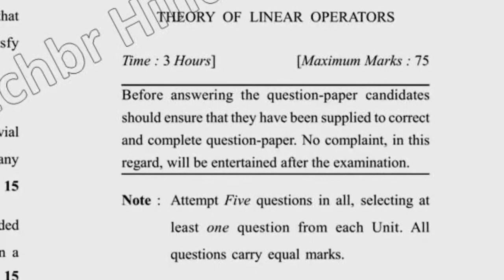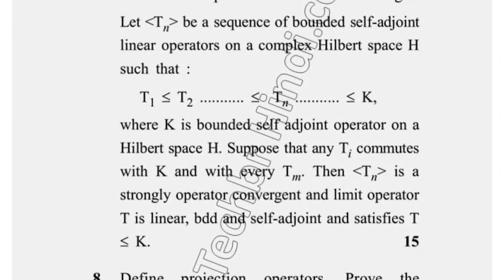MSc Mathematics 10th Sem Thoery of Linear Operator Question Paper